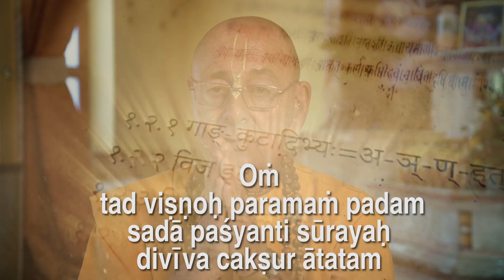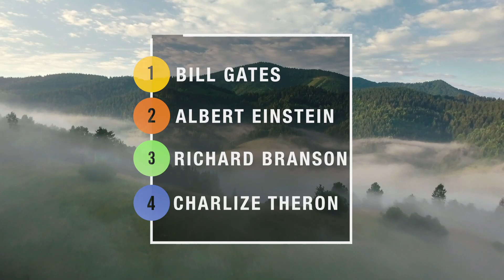Önfegyelem, a siker kulcsa | Sivarama Swami